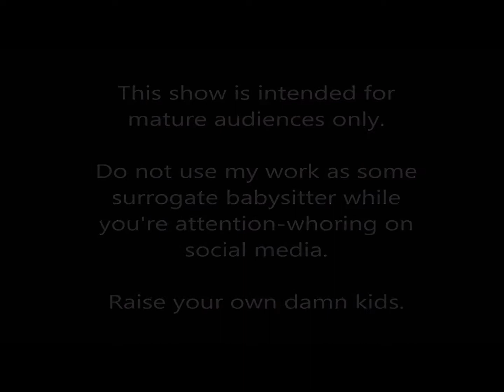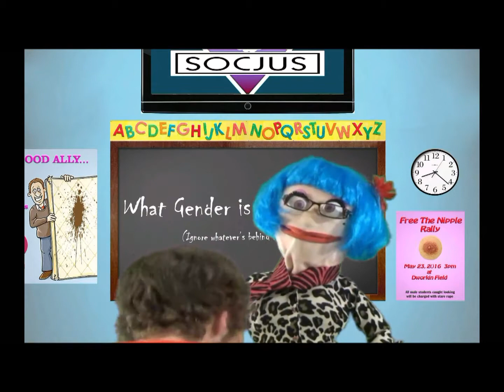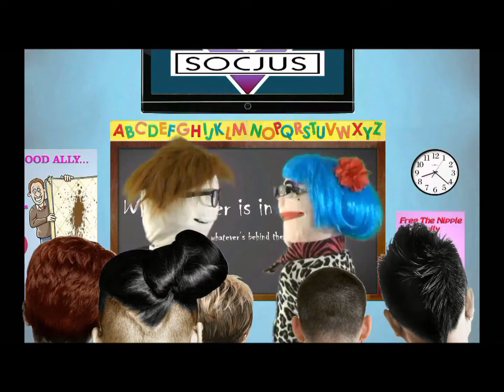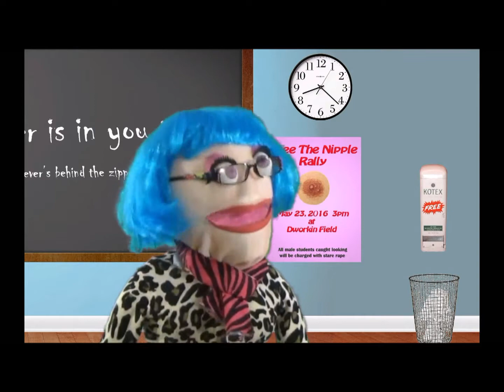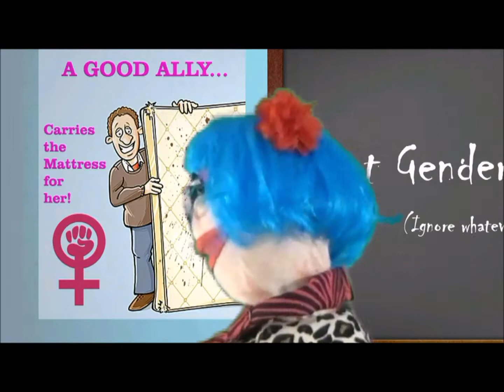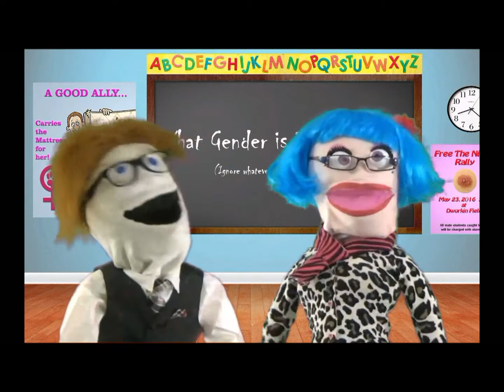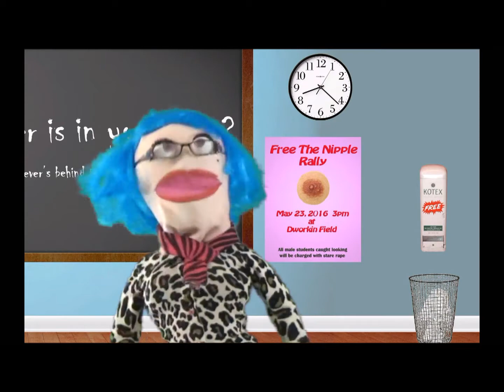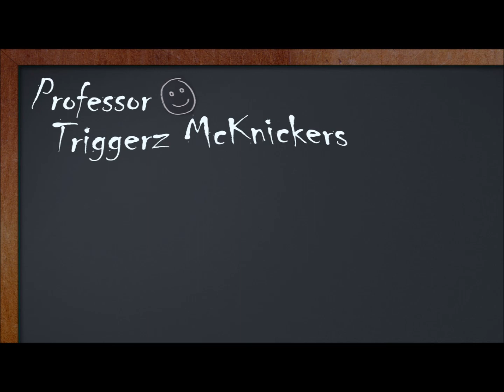Episode 2: Let's Talk about Gender Identity and All of its Fruity Flavors!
Triggerz returns to S. J. Dubbel University, after his temporary leave of absence for causing mass-butthurt of the highest order with his hate-facts!

In this episode, he will be assisting a Gender-Studies professor with enlightening the student body on how there are more genders than Heinz has varieties, and one's identity can change as freely and frequently as wind direction.